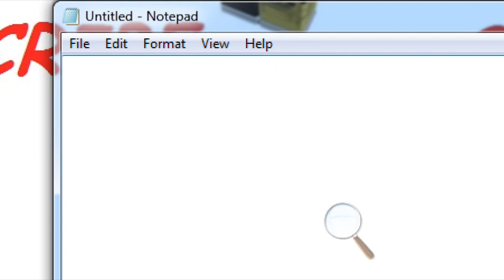pendulum - watercolor(MelonHoly remix)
UPDATE: for those who keep asking - yes i have a registered version of hypercam and no i will not tell you where i downloaded it.